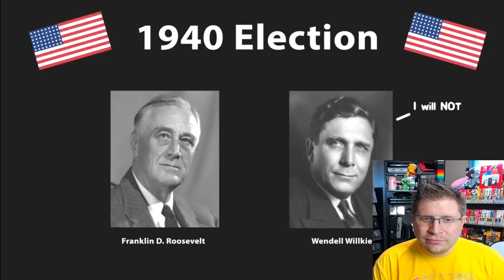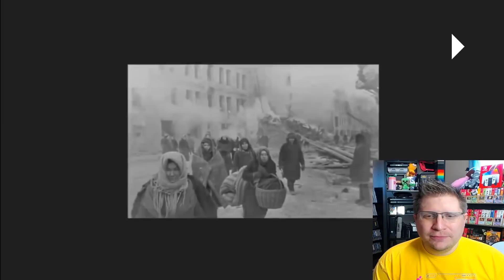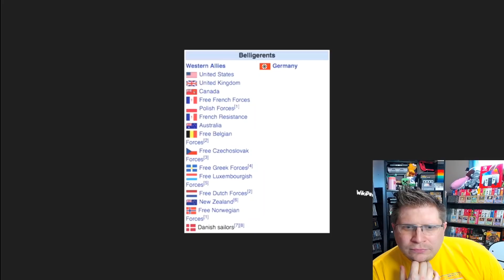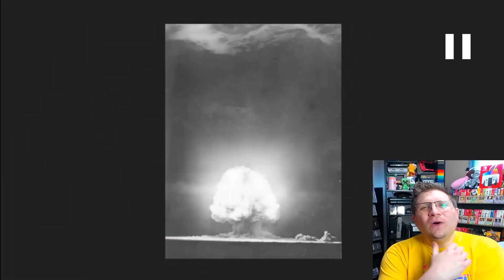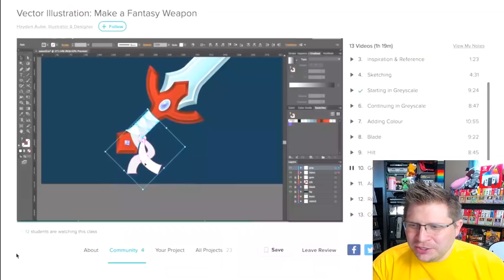History Noob Watches OverSimplified - WW2 (Part 2) | I Learn a TON [Reaction]...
WW2 - OverSimplified (Part 2) is the sequel to a legendary Youtube video by @OverSimplified. In my "WW2 - OverSimplified (Part 2)" reaction I look at this hilariously weird and wild video and even learn some things!

I'm reacting to "WW2 - OverSimplified (Part 2)" because OverSimplified is incredible and funny and smart! Watch "WW2 - OverSimplified (Part 2)" on OverSimplified's channel

OverSimplified has become known for making videos looking at historical events, like World War 2. Some of the other videos Oversimplified has done include "Hitler - OverSimplified (Part 1)" and "WW1 - Oversimplified (Part 1)".

OverSimplified also looked at other major historical events like The Cold War, The American Revolution, and Prohibition! This is my first time watching WW2 - OverSimplified (Part 2) and first time watching OverSimplified.